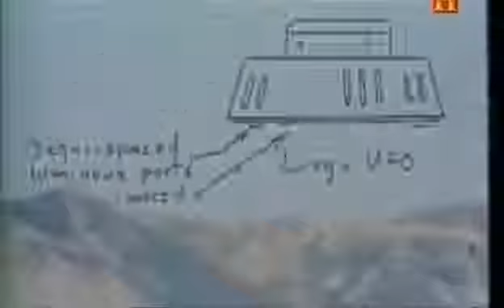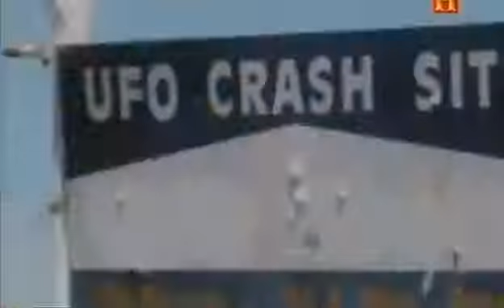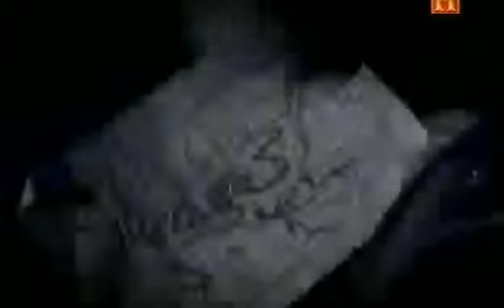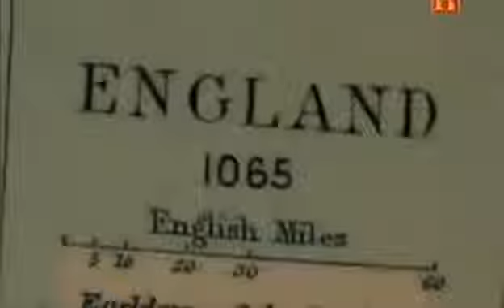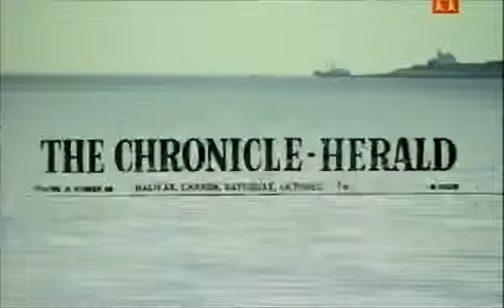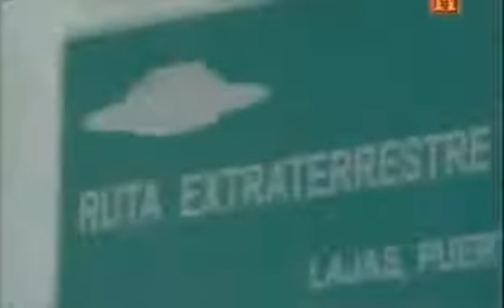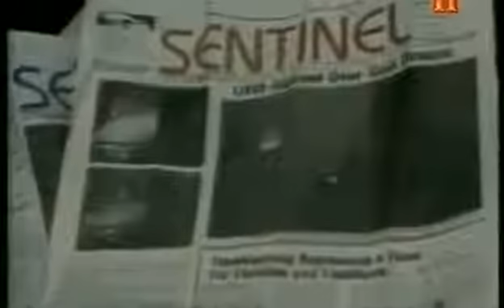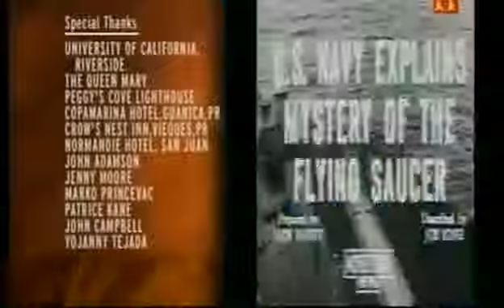Descubren nuevo tipo de Ovni - "OSNIS ACUATICOS" (Documental)